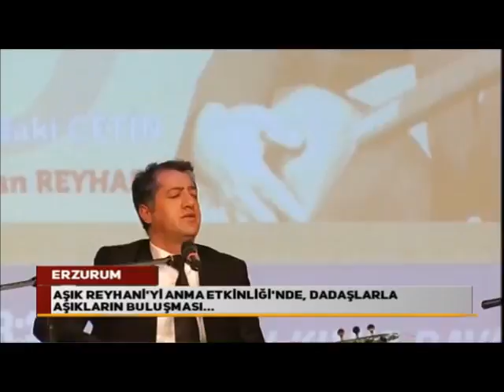Şahin Sarıgül- Gidirem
Aşık Sıtkı Eminoğlu'nun Yeğeni ve Rahmetli Mehmet Gülhani ustanın oğlu Şahin Sarıgül'in  Aşık Yaşar Reyhani'yi anma gecesinde okuduğu eser